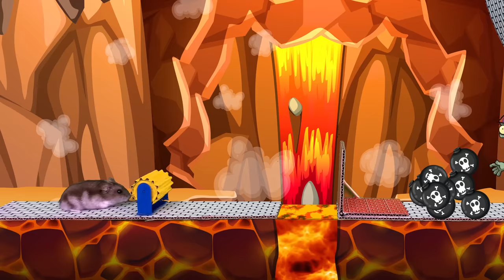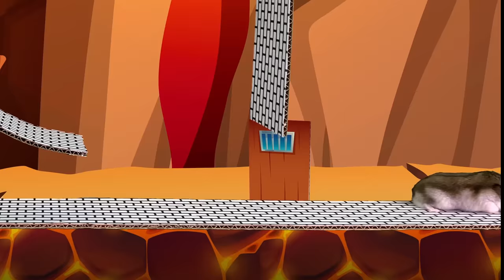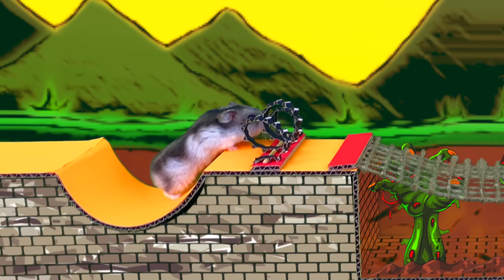🐹⭐️ EPIC Hamster Maze with Trap 😱[OBSTACLE COURSE]😱 + BONUS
The 🐹 hamster hero must pass the obstacle course in the maze for the hamster. Zombies will oppose him in this. Enjoy...